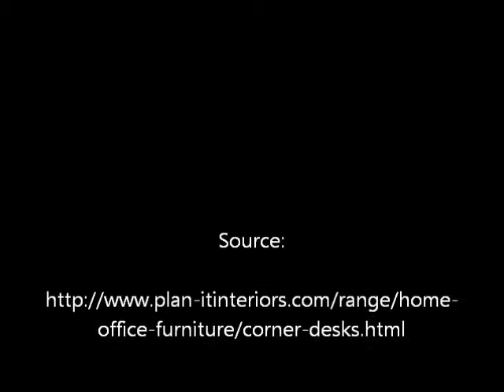Computer corner desks for offices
images of corner desks